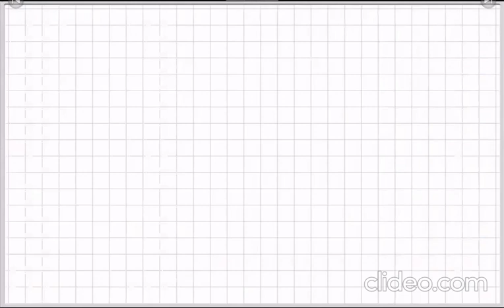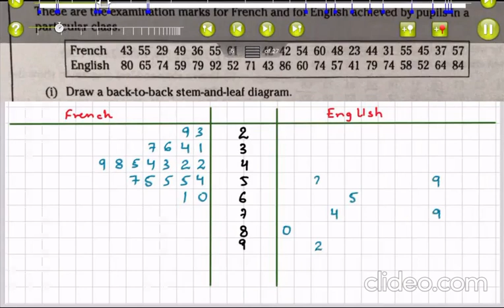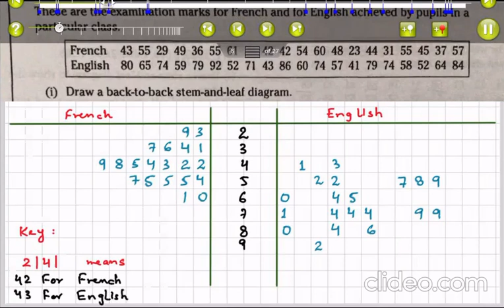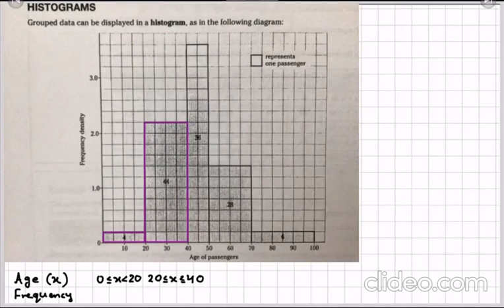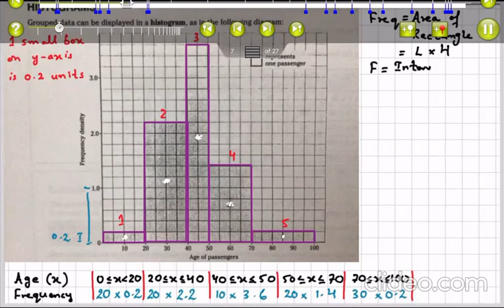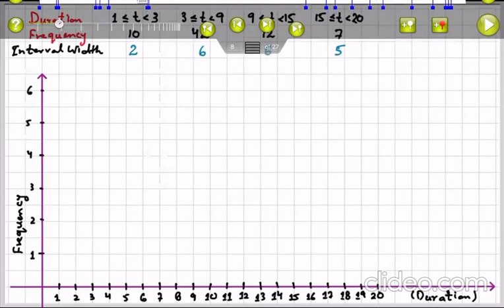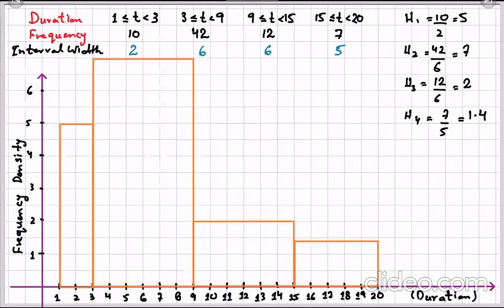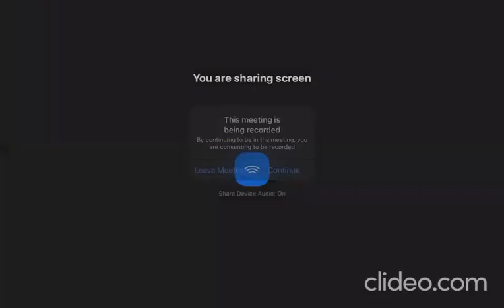A Level Math 9709 - S1 - Representation of Data - Lecture 2 by Sir Ahsan Abdullah Patel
A Level Math - S1 - Representation of Data - Lecture 2 by Sir Ahsan Abdullah Patel

Facebook/YouTube: O & A Level Math Add Math by Sir Ahsan Abdullah Patel